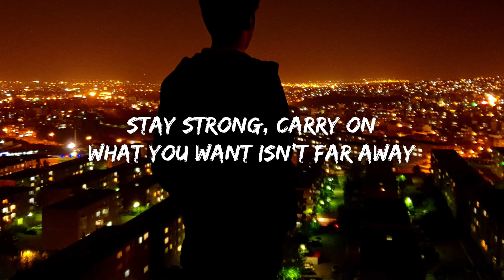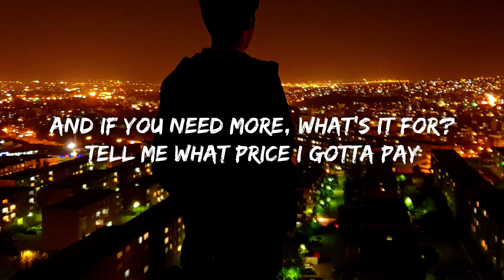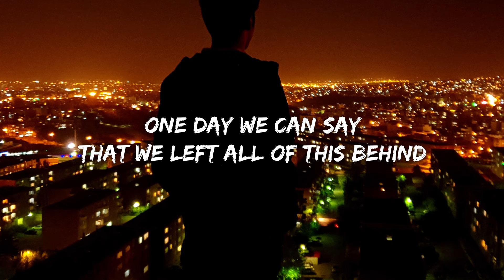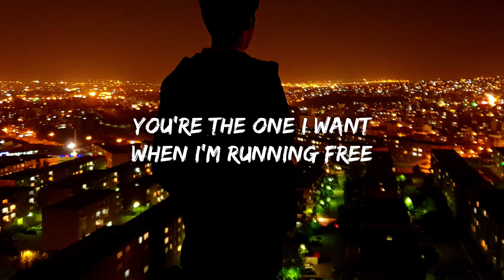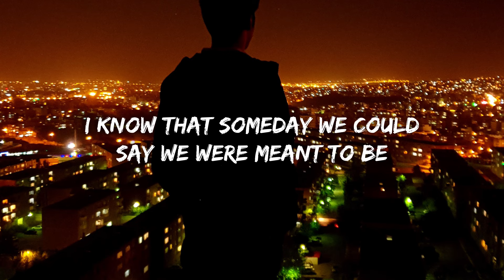The Chainsmokers - Why Can't You Wait (Lyrics) ft. Bob Moses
Lyric Video for “Why Can't You Wait” by The Chainsmokers & Bob Moses.

auraepics,pop